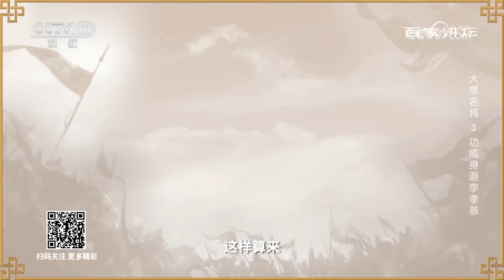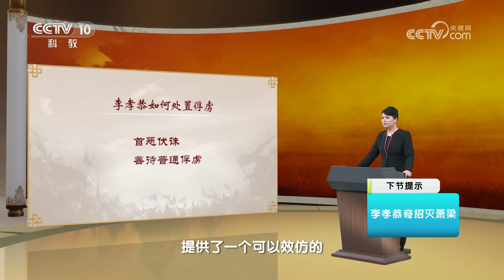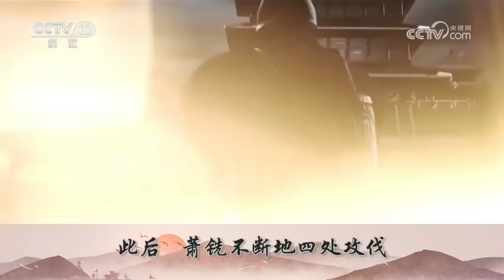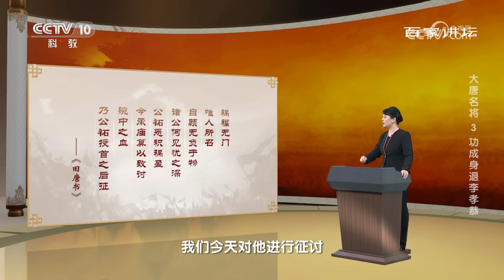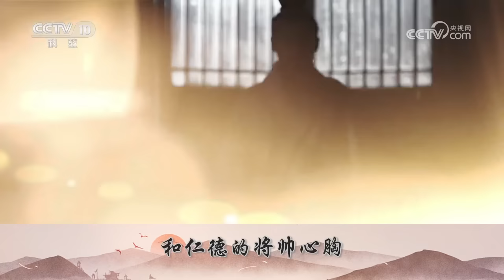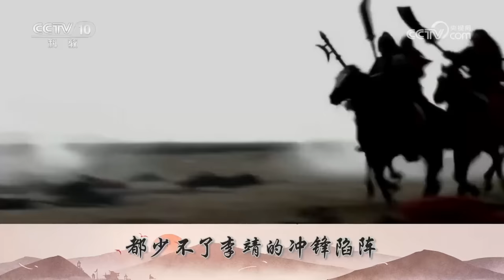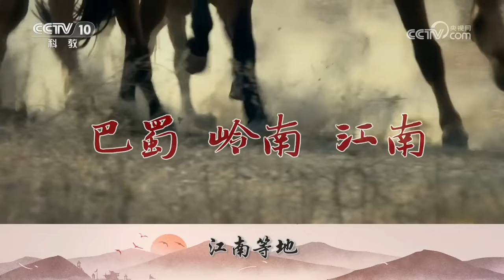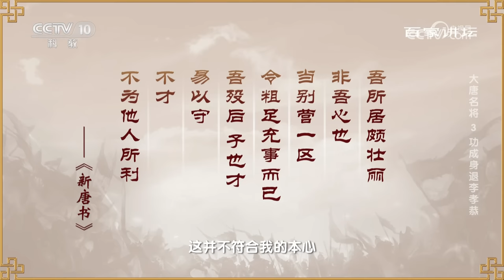整个南方割据势力均被他扫平！宗室名将、凌烟功臣李孝恭获胜的秘诀是什么？大唐名将3 功成身退李孝恭 20230918 | CCTV百家讲坛官方频道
本期节目主要内容：李孝恭是李渊堂侄，他率领唐军平巴蜀、定江东、灭萧铣、战绩斐然。李孝恭还以非凡的战略眼光和斗争智慧使众多割据势力自愿献出领地，效忠李唐王朝。虽然当时的割据势力北强南弱，隋末最强的几个割据势力都在北方，都是被李世民打下来的，战争的难度更大，但从战果上看，唐朝近半的国土面积是在李孝恭指挥的战斗下收获的，可以说在大唐开疆拓土，平定天下的进程中，李孝恭同样在战功上功勋卓著，他也得到了唐高祖李渊的赏识。但李孝恭并没有居功自傲，而是宽厚谦让，谦虚谨慎。武德七年以后，李孝恭开始身居长安，功成身退，他做出这一决定的原因是什么？